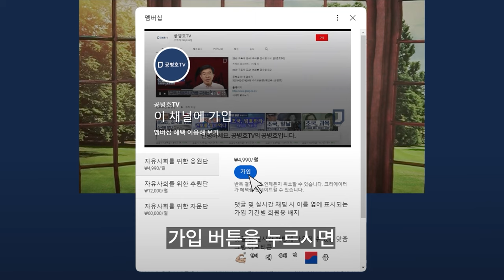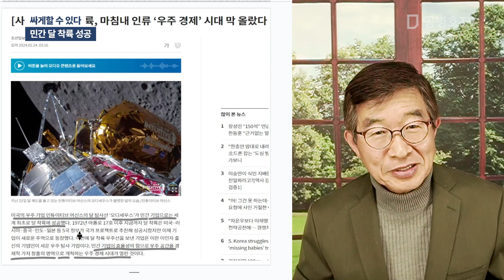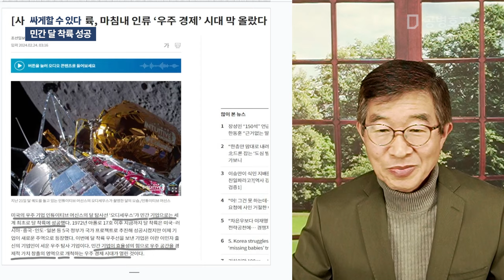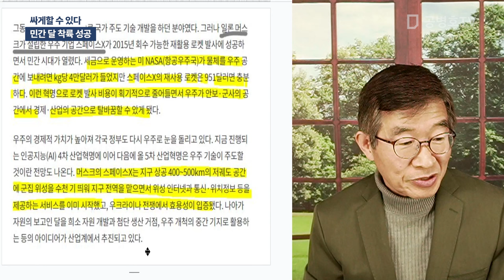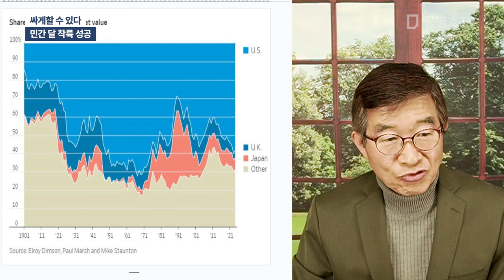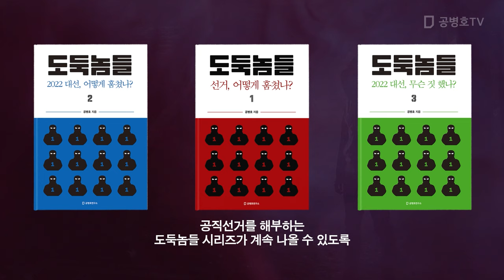싸게할 수 있다 / 민간 달 착륙 성공 [공병호TV]